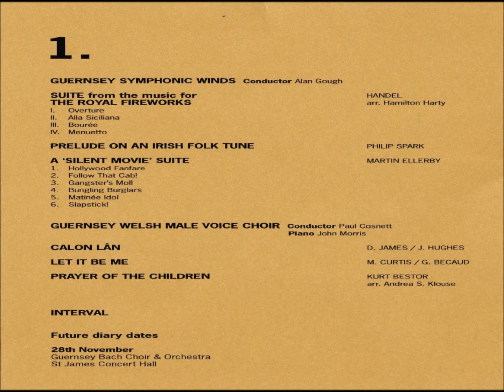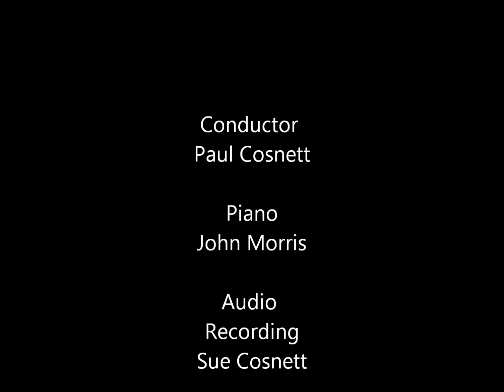Guernsey Welsh Male Voice Choir-Let It Be Me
St James Concert-Nov 2015